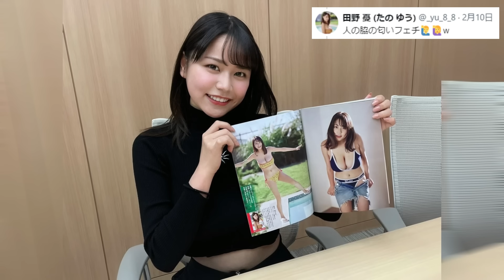110cmのLカツプとか凄すぎます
写真集のサンプルはこちら！